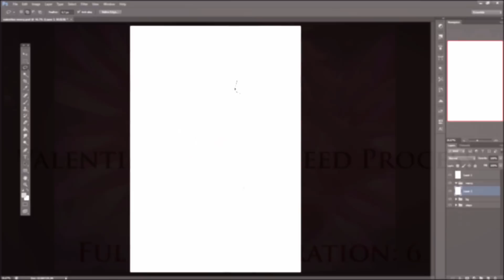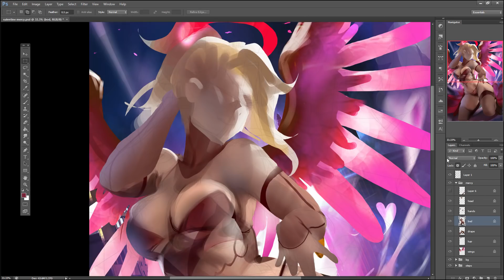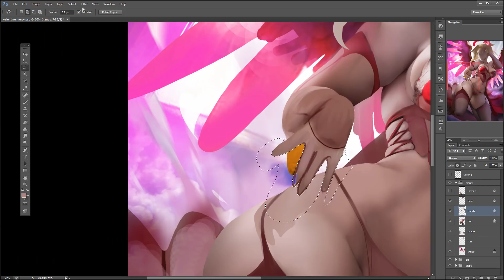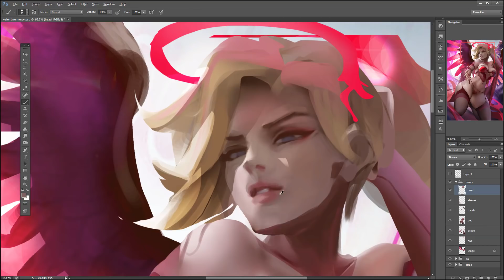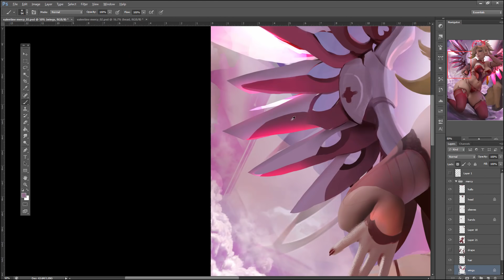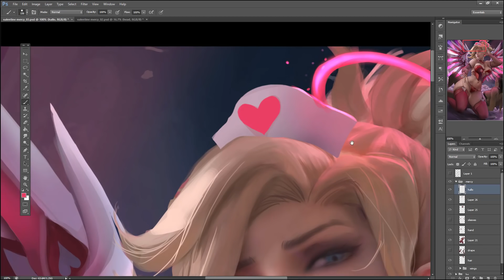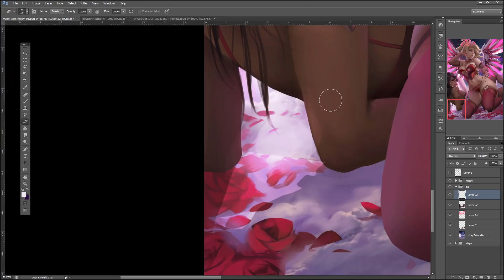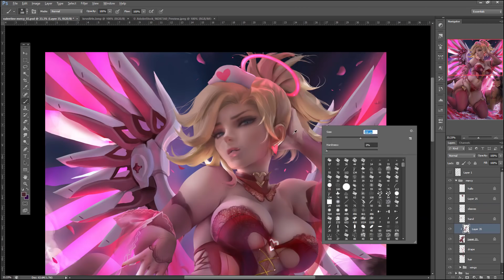Valentine Angel Mercy Speed Painting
Enjoy ^_^